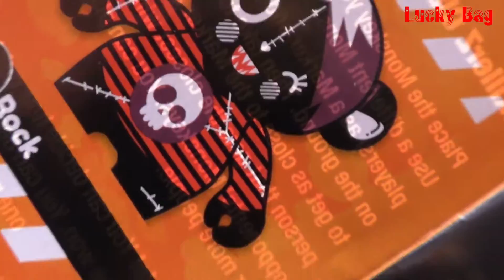MONSKEY PLAYGROUND GAMEZ SURPRISE unBOXing SERIES 1 NEW blind bag GAME CARDS Kinder Überraschung :)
MONSKEY PLAYGROUND GAMEZ SURPRISE unBOXing SERIES 1 NEW blind bag + GAME CARDS Kinder Überraschung neue Wundertüte auspacken MONSKEYS OPENING as seen on TV TELEKIDS :)
06 ROCK
22 Ted E Bear